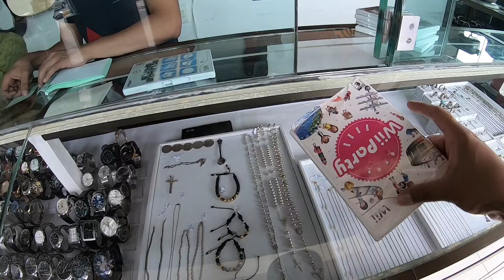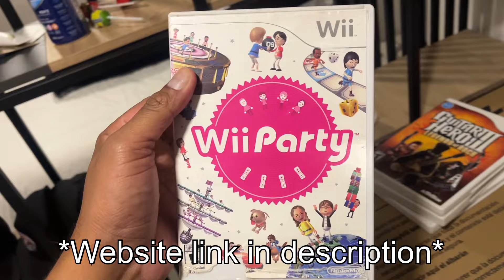🇨🇴Exploring The Pawn Shops Of South America!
Pawn shops are hit or miss, no matter where you go.  Check out the pawn shops in Bogota and what kind of game stuff they have!

**Products that I use for my business/channel on the road!**